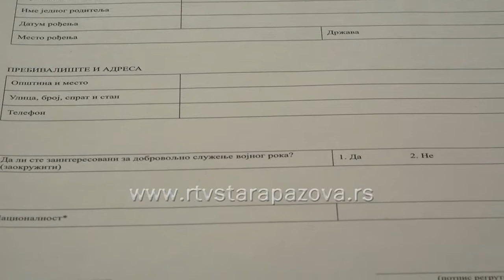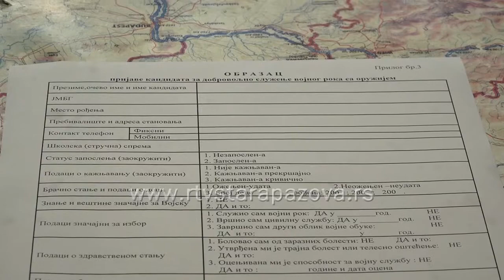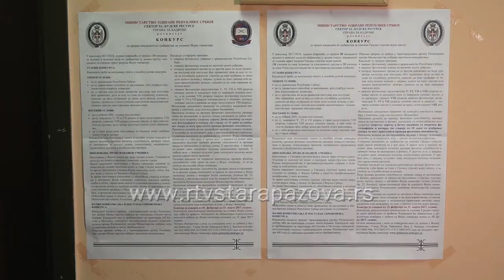Uvođenje u vojnu evidenciju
Uvođenje u vojnu evidenciju za  momke rođene  1999. godine i starije,  rođene od 1987. do 98. godine  traje do kraja kalendarske godine u prostorijama Centra ministarstva odbrane u Staroj Pazovi a gde svakodnevno na  telefon 317 085 pružaju i sve informacije.  Pošto se nisu svi odazvali javnom pozivu, šalju se pojedinačni pozivi,  što iziskuje dodatne troškove a sama procedura uvođenja traje nekoliko minuta, objašnjavaju u vojnom odseku, objašnjavajući da je to zakonska obaveza, koja ne podrazumeva odlazak u vojsku, što roditelje ponekad zabrinjava.